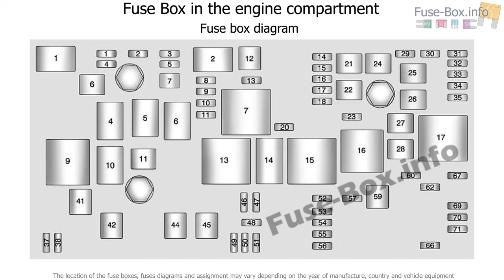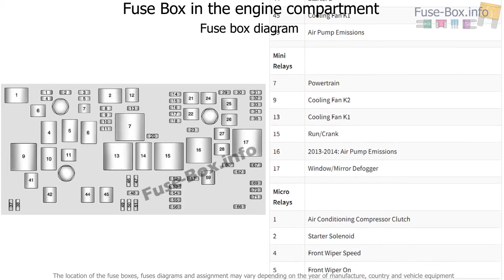Fuse box location and diagrams: Chevrolet Malibu (2013-2016)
Fuse box diagram (location and assignment of electrical fuses and relays) for Chevrolet Malibu (2013, 2014, 2015, 2016).